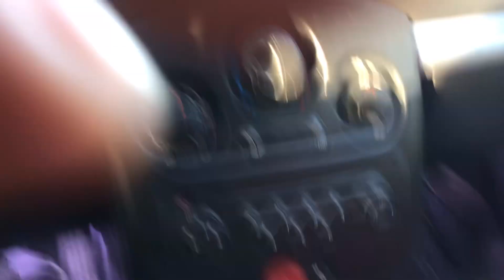AYAK ALTİ LED AYDİNLATMA NASİL YAPİLİR ?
ayak aydinltma nasil yapilir detaylar videoda

instagram özcantunctr
facebook özcan tunc